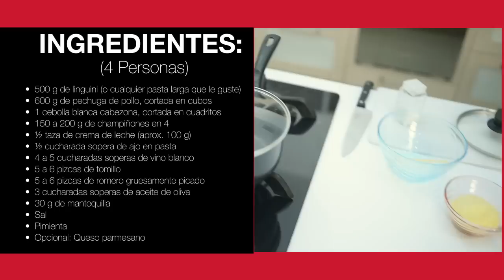Pasta gratinada con pollo, romero, tomillo y champiñones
El Chef Francois Cornelis nos enseña a realizar esta receta con los productos que Avon trae para ti en Campaña 10.